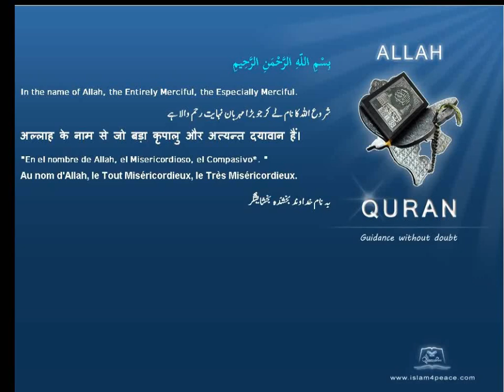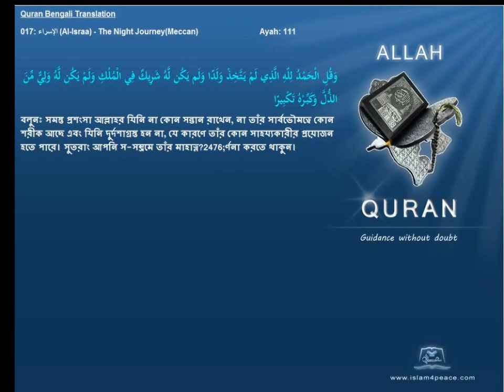Quran Bengali Translation 017 الإسراء Al Israa The Night JourneyMeccan Islam4peace com